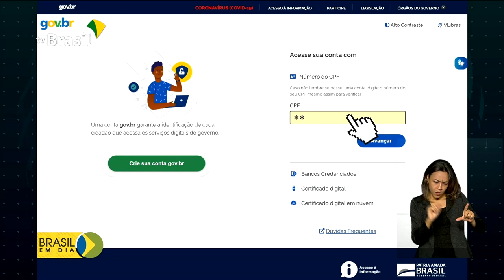Resultado Enem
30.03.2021 - Os estudantes que fizeram a prova do Enem já podem acessar as notas, tanto da versão impressa quanto da digital.